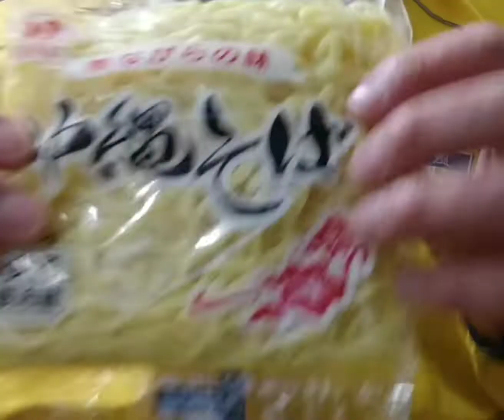年越しそば は 沖縄そば で その2、 湯がく時間。沖縄物産 真南風 (埼玉県 川越市 ）より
沖縄そばを美味しく作る最も重要なポイントは湯がく時間です。
熱湯で1分程度。
固ゆでという感じで湯がいてください。
湯がきすぎると腰が抜けちゃいます。